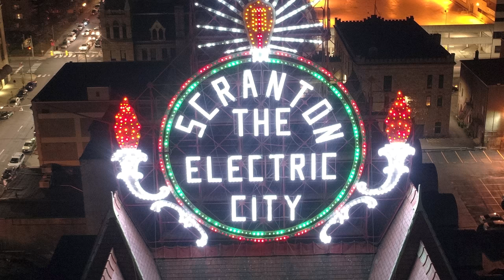Scranton PA at Night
Scranton or Scran-tham ;)